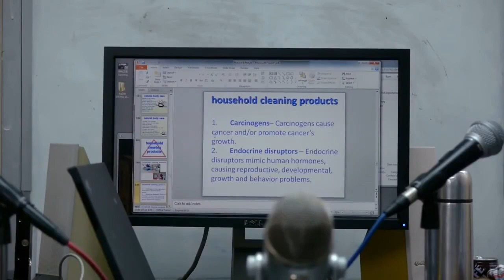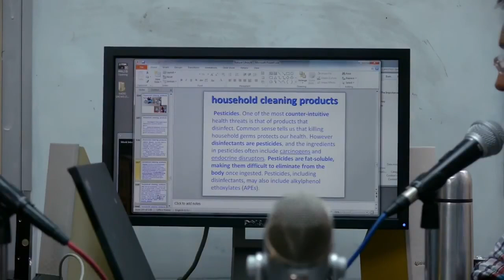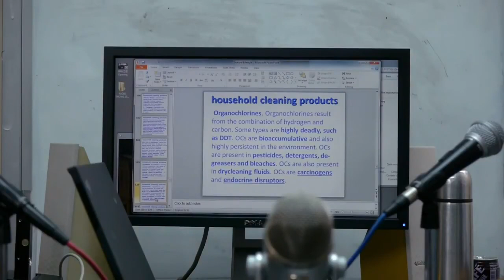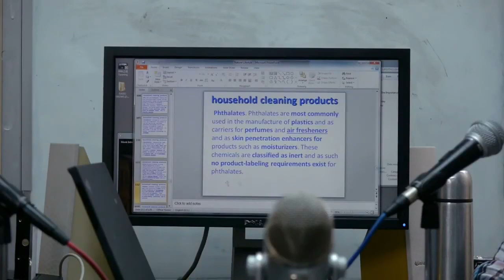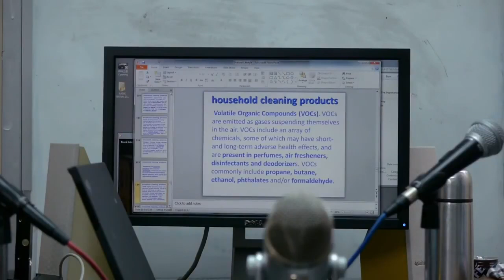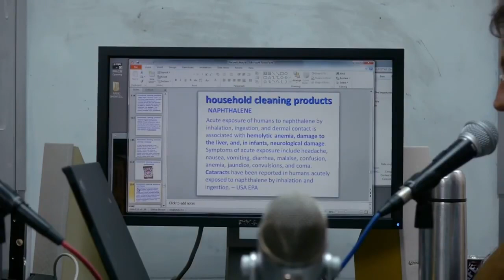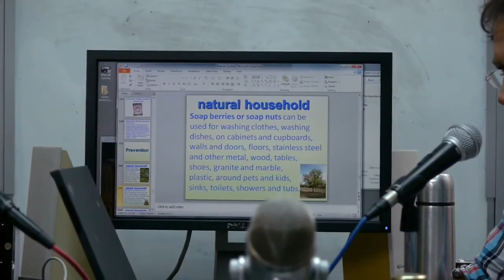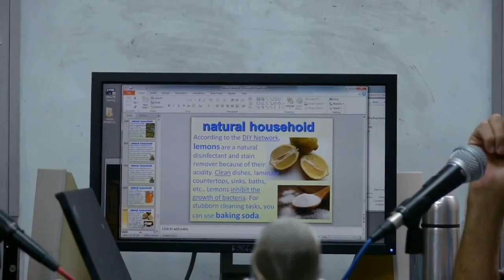復刻版 My University 咖哩英語教室: ep15 -Part 3 :The Natural: Non toxic Lifestyle